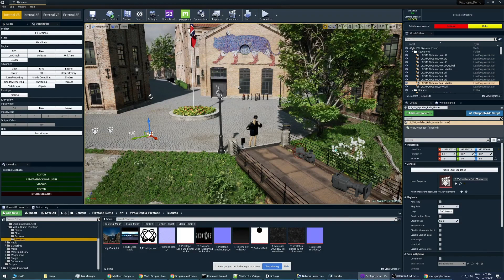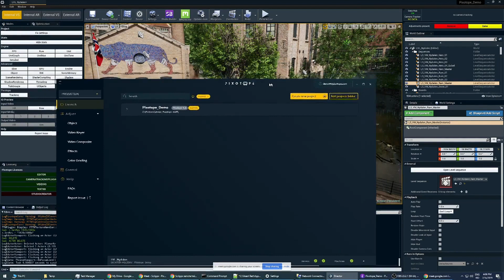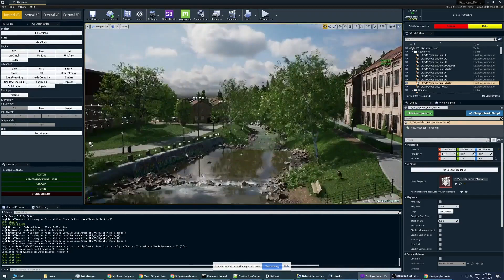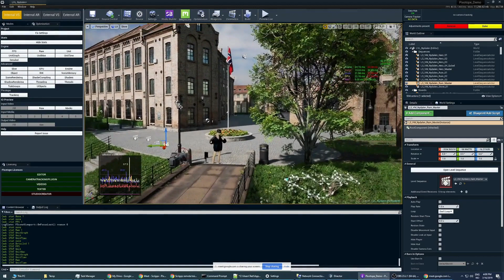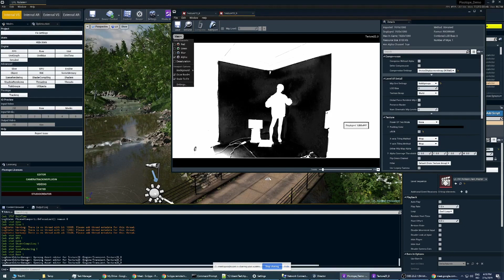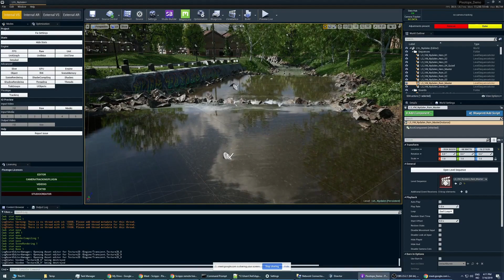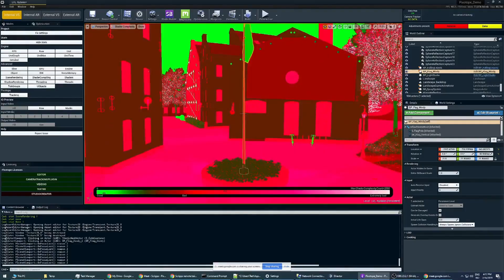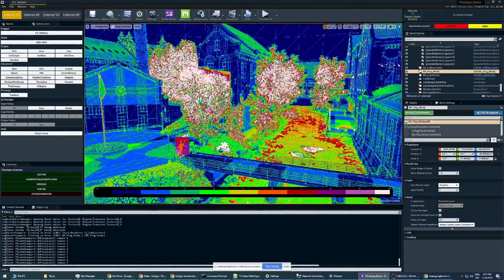17. Performance Debugging I Pixotope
A detailed explanation of how different visual effects affect performance.